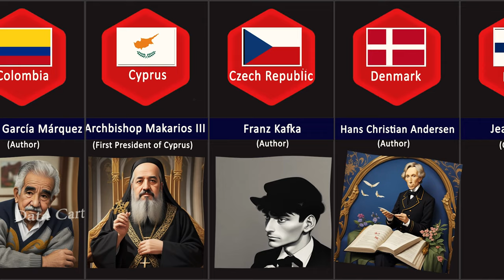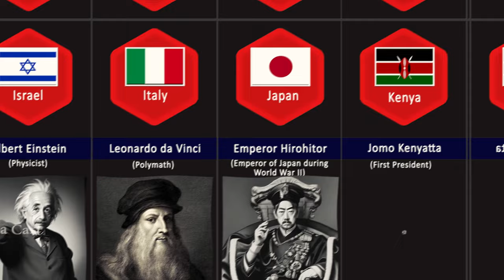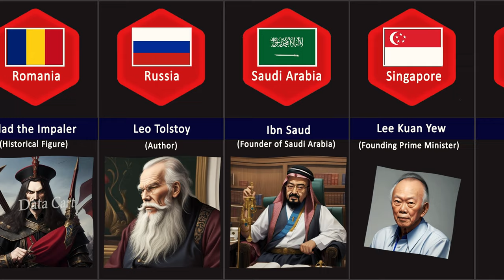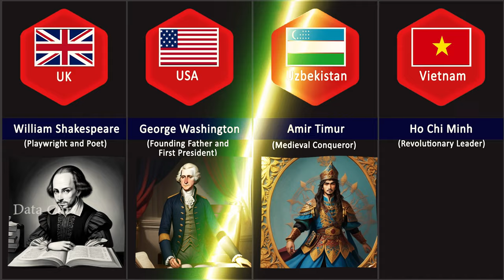Most Famous People from Different Country in All Time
Algeria - Albert Camus (Author and Philosopher)
    Argentina - Diego Maradona (Soccer Legend)
    Australia - Sir Donald Bradman (Cricket Legend)
    Austria - Wolfgang Amadeus Mozart (Composer)
    Bangladesh - Sheikh Mujibur Rahman (Founding Father of Bangladesh)
    Belgium - René Magritte (Surrealist Painter)
    Brazil - Pelé (Soccer Legend)
    Bulgaria - Hristo Stoichkov (Soccer Legend)
    Canada - Celine Dion (Singer)
    Colombia - Gabriel García Márquez (Author)
    Cyprus - Archbishop Makarios III (First President of Cyprus)
    Czech Republic - Franz Kafka (Author)
    Denmark - Hans Christian Andersen (Author)
    Finland - Jean Sibelius (Composer)
    France - Napoleon Bonaparte (Military Leader and Emperor)
    Germany - Albert Einstein (Physicist)
    Greece - Aristotle (Philosopher)
    Hong Kong - Bruce Lee (Martial Artist and Actor)
    Hungary - Béla Bartók (Composer)
    India - Mahatma Gandhi (Leader of the Indian Independence Movement)
    Indonesia - Sukarno (First President of Indonesia)
    Ireland - Oscar Wilde (Author and Playwright)
    Israel - Albert Einstein (Physicist)
    Italy - Leonardo da Vinci (Polymath)
    Japan - Emperor Hirohito (Emperor of Japan during World War II)
    Kenya - Jomo Kenyatta (First President of Kenya)
    Kuwait - Sheikh Sabah Al-Ahmad Al-Jaber Al-Sabah (Former Emir of Kuwait)
    Latvia - Mikhail Baryshnikov (Ballet Dancer)
    Lithuania - Czeslaw Milosz (Author and Poet)
    Malaysia - Mahathir Mohamad (Former Prime Minister of Malaysia)
    Mexico - Frida Kahlo (Artist)
    Moldova - Constantin Brâncuși (Sculptor)
    Myanmar (Burma) - Aung San Suu Kyi (Nobel Laureate and Politician)
    Netherlands - Vincent van Gogh (Artist)
    New Zealand - Sir Edmund Hillary (Mountaineer, First to Summit Mount Everest)
    Nigeria - Chinua Achebe (Author)
    Norway - Edvard Munch (Painter)
    Pakistan - Muhammad Ali Jinnah (Founder of Pakistan)
    Philippines - Manny Pacquiao (Boxer and Politician)
    Poland - Marie Curie (Physicist and Chemist)
    Portugal - Cristiano Ronaldo (Soccer Player)
    Puerto Rico - Roberto Clemente (Baseball Legend)
    Romania - Vlad the Impaler (Historical Figure)
    Russia - Leo Tolstoy (Author)
    Saudi Arabia - Ibn Saud (Founder of Saudi Arabia)
    Singapore - Lee Kuan Yew (Founding Prime Minister)
    Slovenia - Slavoj Žižek (Philosopher)
    South Africa - Nelson Mandela (Anti-Apartheid Activist and President)
    South Korea - Park Chung-hee (Former President)
    Spain - Pablo Picasso (Artist)
    Sri Lanka - Mahinda Rajapaksa (Former President)
    Sweden - ABBA (Music Group)
    Switzerland - Albert Einstein (Physicist)
    Thailand - King Bhumibol Adulyadej (Former King)
    Turkey - Mustafa Kemal Atatürk (Founder of the Turkish Republic)
    United Arab Emirates - Sheikh Zayed bin Sultan Al Nahyan (Founder of the UAE)
    United Kingdom - William Shakespeare (Playwright and Poet)
    United States - George Washington (Founding Father and First President)
    Uzbekistan - Amir Timur (Medieval Conqueror)
    Vietnam - Ho Chi Minh (Revolutionary Leader)

Video Link:    • Ikson - Last Summer (Vlog No Copyrigh...

Video Link:    • LiQWYD & Luke Bergs - Tropical Fever ...